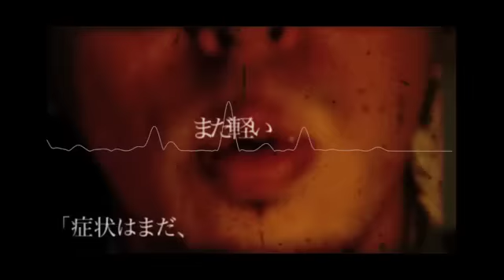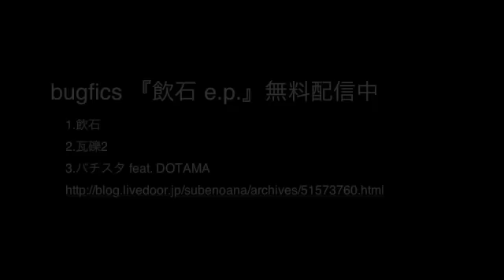【PV】bugfics 「飲石」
術ノ穴 free sampler vol.1

●bugfics 『飲石 e.p.』
1.飲石
2.瓦礫2
3.バチスタ feat.DOTAMA

●DOTAMA
1.ファントム pro.by sho/hei